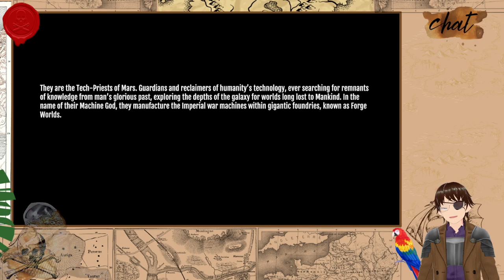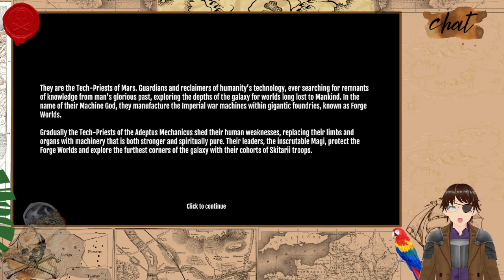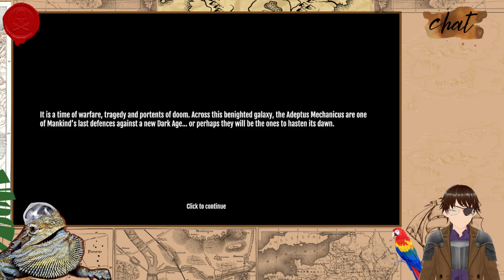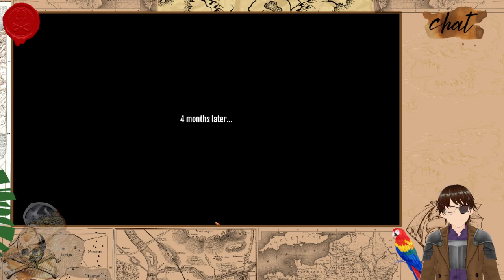Showcase Sunday #56: War for the Overworld - Wargroove - Warhammer 40K: Dawn of War 2 & Mechanicus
00:00 Start
05:15 War for the Overworld
42:05 Wargroove
1:26:00 Warhammer 40K: Dawn of War 2
2:03:20 Warhammer 40K: Mechanicus